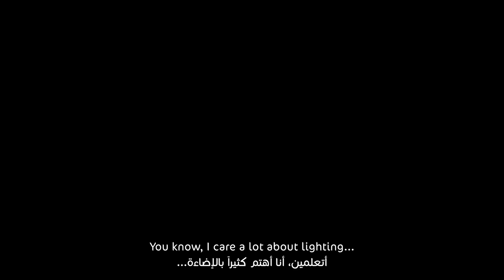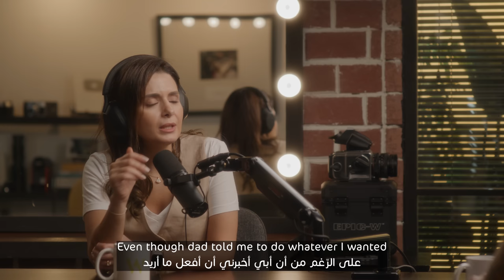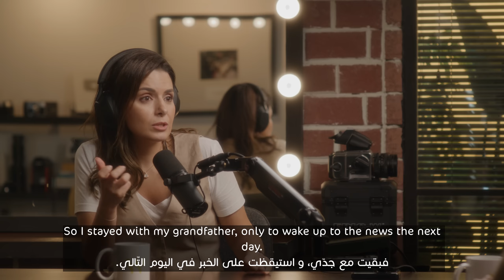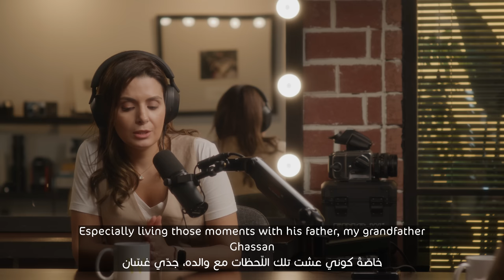Hikmat Wehbi Podcast #105 Nayla Tueni نايلة تويني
Nayla Tueni is a Lebanese journalist and politician. Tueni is a fourth generation journalist. An Nahar was established by her great-grandfather, Gebran Tueni, in 1933. Her grandfather, Ghassan Tueni, ran the newspaper for decades. She is heiress along with her siblings to the newspaper dynasty and currently a member of the Board and the Deputy General Manager of An Nahar.

00:00 - Teaser of the episode.
01:11 - What are you up to in Dubai?
01:56 - You called it “Annahar al Arabi” as an international tribute to the Arab world.
04:58 - You like ChatGPT and you’re involving it in your program.
11:10 - News on Social Media.
17:45 - Tell us your point of view on podcasts and you have one yourself.
23:48 - You show your life on Social Media.
24:31 - How much time do you give to Nayla outside of work?
25:59 - After your father died, did you feel that you inherited a responsibility you weren’t ready for?
33:50 - Did you feel that you had to let go of the old Nayla in order to discover a new one?
35:52 - Who did you feel didn’t want Nayla to succeed?
40:00 - One of the biggest criticisms you had was being a member of the parliament.
43:21 - How was your relationship with your father as a young girl?
45:00 - When did you meet Malek?
45:29 - Does it feel overwhelming to take work problems home and discuss them?
49:13 - Do you touch on topics that relate to empowering and strengthening women?
53:53 - What do you think about the recent openness in the Arab world?

Our podcast is also on Amazon Music, Pocket Casts, Radio Public, Stitcher, and Overcast.

حكمت_وهبي#
حكمت_وهبي_بودكاست#
بودكاست#